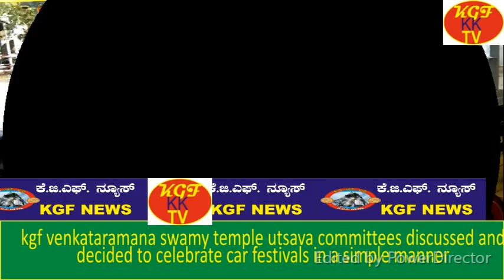KGF KK TV#under leadership of rajkumar staged a protest in front of arto kgf fire works also stoppe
under leadership of rajkumar staged a protest in front of arto kgf fire works also stoppe